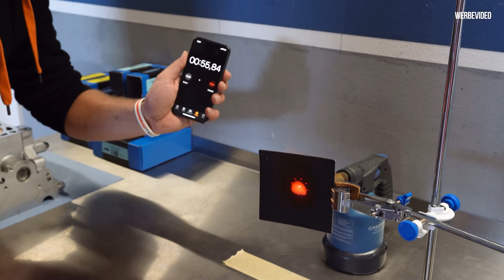RS4 Limo 2.0 - Die neuen Zylinderköpfe mit Keramik Beschichtung - Teil 1! #23 | Philipp Kaess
RS4 Limo 2.0 - Die neuen Zylinderköpfe mit Keramik Beschichtung - Teil 1!  #23

Heute sind wir bei NG Motorsports in Helpsen und begutachten die neuen Zylinderköpfe für die Limo 2.0.

Neben einer maximalen Kanalbearbeitung inkl. größere Ventile und speziellen Heat Ventilsitzringen testen wir zusätzlich eine Keramik Beschichtung welche die Temperatur im Abgasstrom halten soll.

Was Sie bringt seht ihr im Video im Versuch!